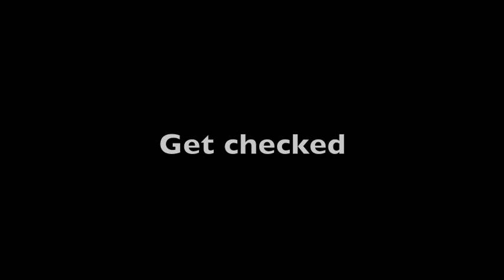Colonoscopy Song.m4v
A  song parody I wrote to help promote health awareness. I got the virtual colonoscopy (no drugs, MRI instead) because of a video that fellow comedian John Fox posted on Facebook. His honest and brave message inspired me to get checked and I hope this video does the same for others.